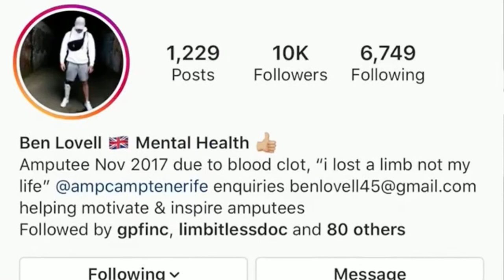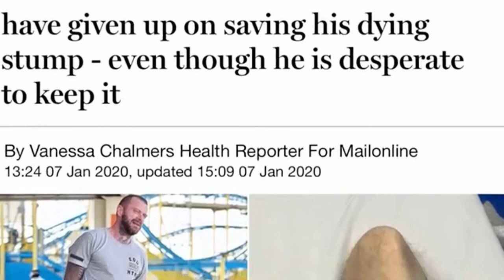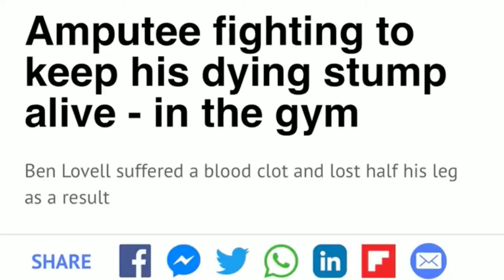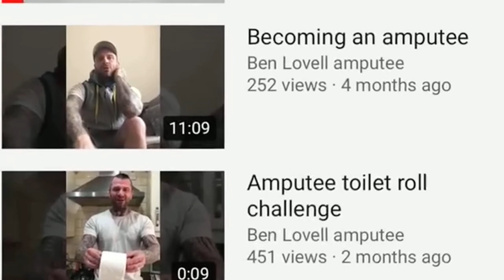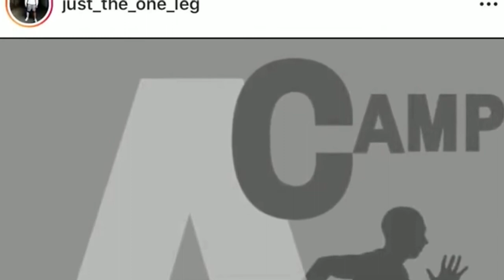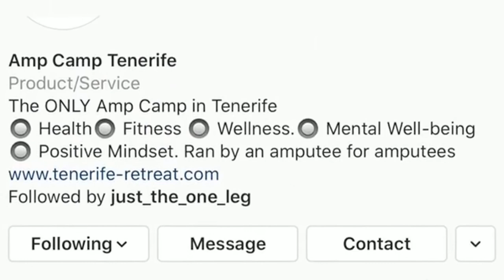My interview in New York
This was my interview for disabilities redefined in New York, I talk about becoming an amputee and all the things I’ve been through since